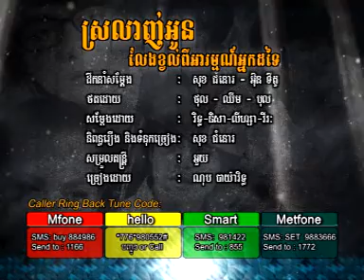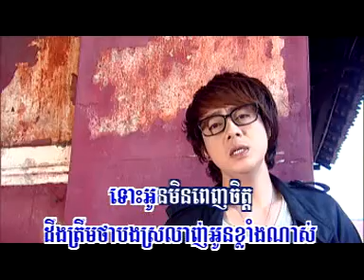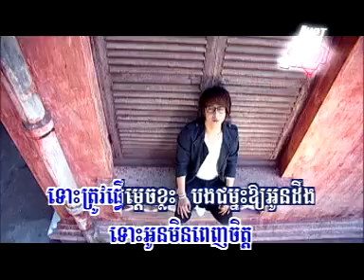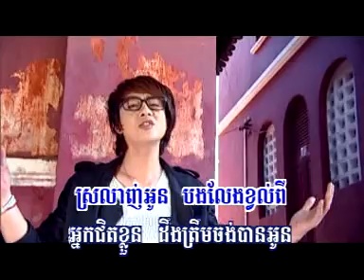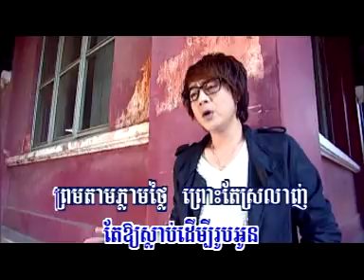Srolanh O Lang Kvol Pi Arom Nak Dor Tai